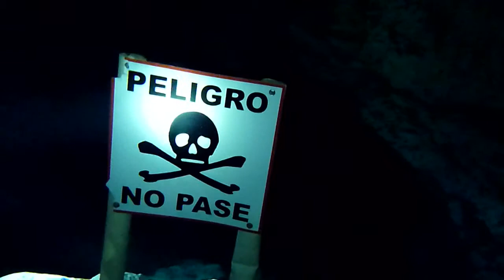TRAILER - Tajma Ha (Cave diving) 2011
Cenote Tajma Ha, México near Playa del Carmen.